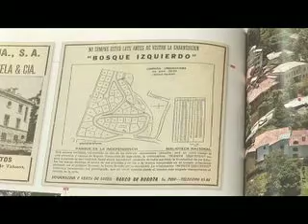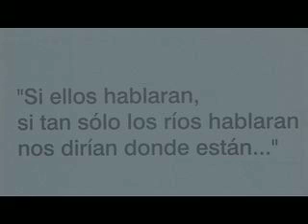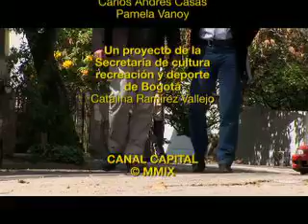CAPÍTULO 1 BOSQUE IZQUIERDO2 RIO ABAJO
Continuamos por el Bosque Izquierdo con Andreas Hoffer y nos detenemos a observar el homenaje que rinde a los desaparecidos en el Conflicto Colombiano la artista Erika Diettes, quien comparte el proceso de  de una obra de arte constituida porfotografías que simbolizan un río, llamada "Río Abajo"así finalizamos el recorrido del capítulo 1 de Cultura Capital.